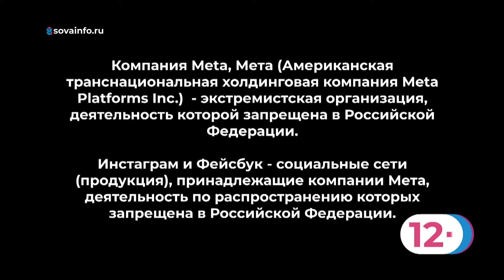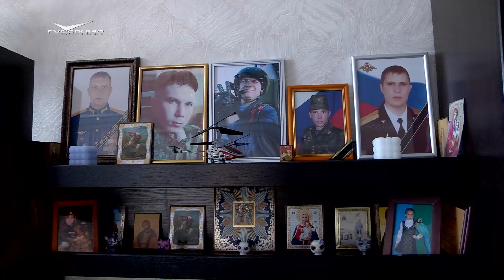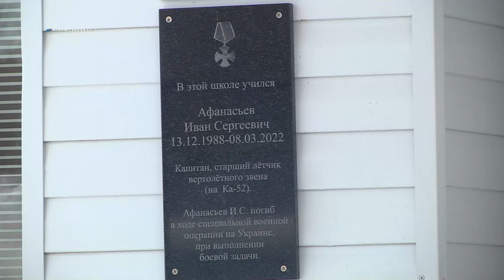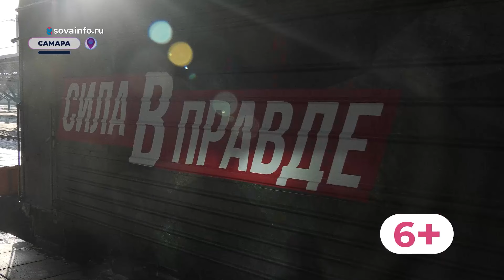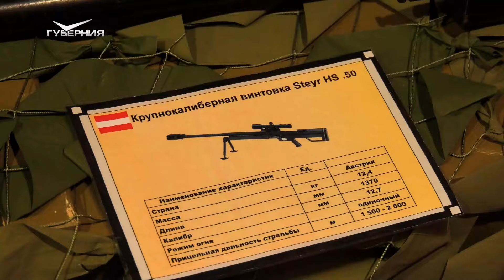Новости Губернии от 17.03.2024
Исполнили гражданский долг ради детей. Родители участников СВО из Похвистневского района на дому проголосовали за кандидата в Президенты России.

В Самарской области за ходом выборов главы государства следил Центр общественного наблюдения. Именно сюда в режиме онлайн стекалась информация практически со всех избирательных участков. О его работе и гостях - в выпуске.

Фиксировались ли в регионе жалобы и нарушения во время голосования? Об этом рассказали члены Общественного штаба по независимому наблюдению за выборами Президента в губернии.

Поезд "Сила в правде" остановился на вокзале Самары. В вагонах разместилась масштабная экспозиция (6+), которая демонстрирует величие Красной Армии и повествует о современных событиях в зоне СВО.

Народные забавы на свежем воздухе, ярмарки мастеров, красочные фотозоны и вкусные угощения (0+). Как прошел последний день Масленичной недели в Тольятти?